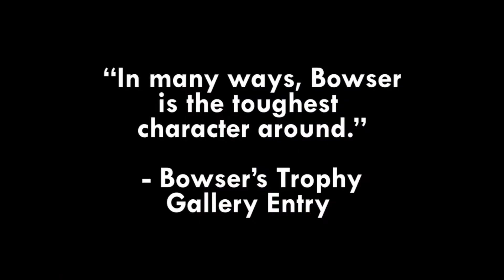Evangelion Opening // Starring Bowser as Shinji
a bowwowowowowowowbowser production